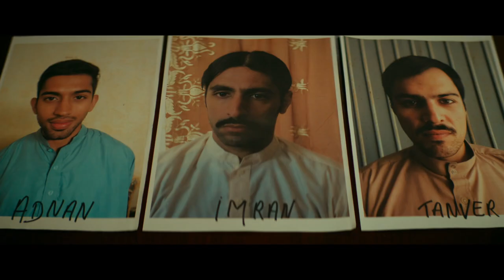NOCES TRAILER Trailer | Stream it Now on HighballTV!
Rome Film Festival
Edinburgh International Film Festival

Based on the honour killing of Sadia Sheikh, Noces follows a young Pakistani woman between two worlds. Raised in Belgium and steeped in the traditions of her conservative Pakistani home, Zahira's love life is a point of contention for everyone after she discovers she is pregnant with a local boy. To prevent the news from spreading to other families, and consequentially dishonouring her family name in the new world, Zahira's family offer her an ultimatum: get an abortion or find a husband. Desparate to make her parents proud while navigating her values, Noces is a coming of age story in the diaspora capturing the duality of being raised in two cultures and expecting to choose. Ultimately, Zahira's choice is what will set her free, but will it please others?

Belgium - 2016 - 1h 36m
Directed By: Stephan Streker
Written By: Stephan Streker
Starring: Lina El Arabi, Sébastien Houbani, Babak Karimi